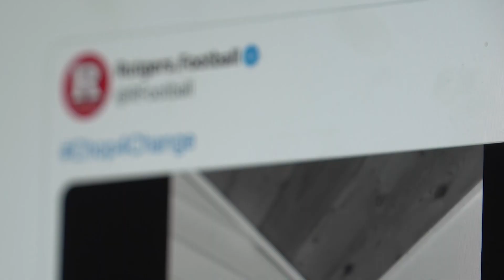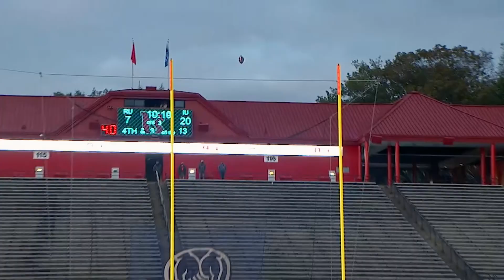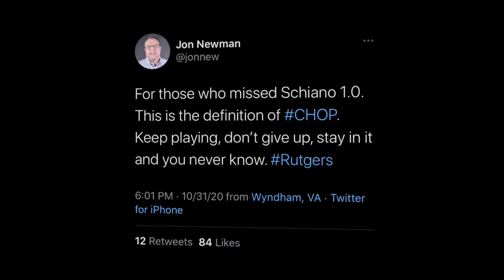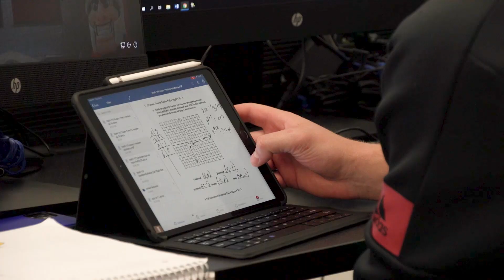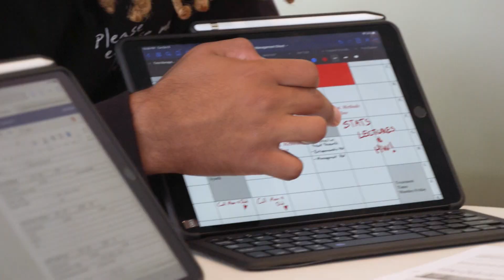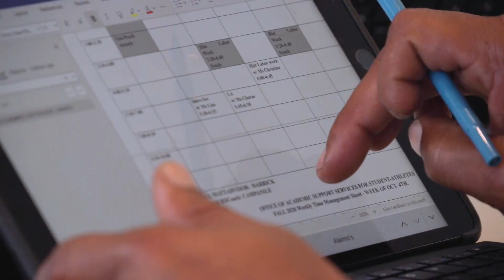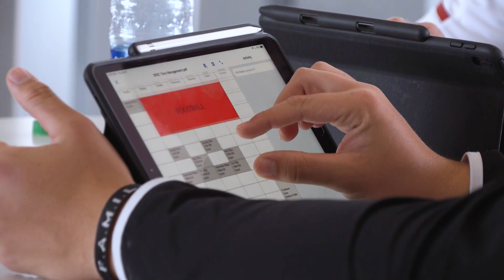The Rutgers Football Story: Episode 3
Episode 3 of the Rutgers Football Story looks back at the Indiana game, describes the program's culture and highlights its emphasis on Academic Achievement.